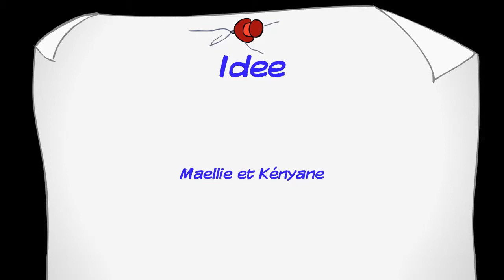Idee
(Maellie et Kényane)